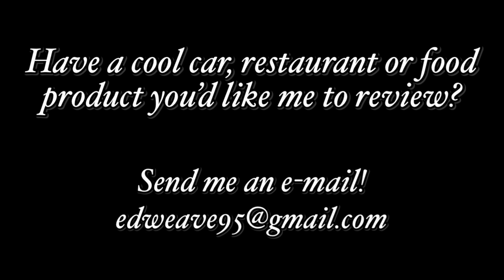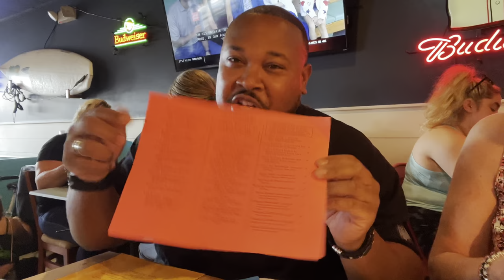TJ’s Burritos! Giant Burritos & Patron Blender Bikes In East Granby, CT!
It's Friday and it's time to let our hair down going into the weekend! What better way to do that than at TJ's Burritos featuring Patron's super cool blender bike! In this video I check out this place for the first time with some other Yelp Elite folks, try out the chips & salsa, the bike and a NachoAverageBurrito!

Thank you so much to everyone for helping me reach my 1,000 subscriber goal! This is only the beginning! I'll be hosting another giveaway once I reach 2,500 subscribers, but I haven't decided on what it'll be just yet!

Also check out Restaurants USA. Another group where foodies unite!